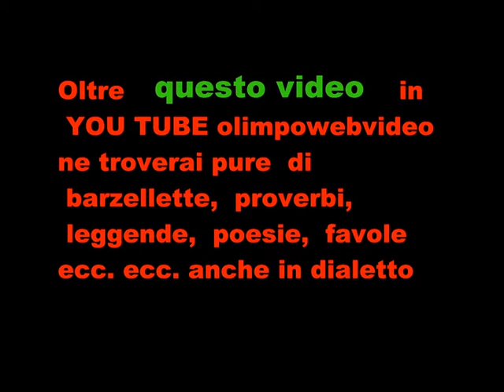Giornata dell' agricoltura di treviolo del 2016 sfilata trattori ultimo° video